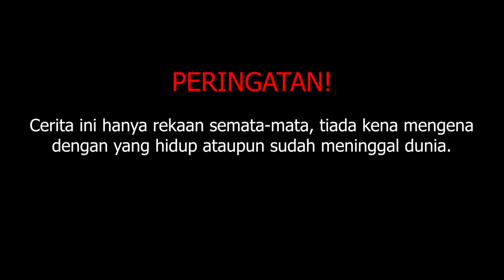Pahlawan Kampung (Trojan Production)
Pahlawan Kampung

Cerita ini mengisahkan tentang 3 orang sahabat iaitu Adib,Suresh dan Chou yang sedang berbincang tentang tugasan sejarah mereka. Topik yang dibincangkan oleh mereka adalah tentang moyang kepada nenek Adib iaitu Laksamana Kasim yang merupakan seorang pahlawan silat dikampungnya. Beliau telah mengetuai pasukan peperangan di kampungnya. Peperangan sedang berlangsung, mampukah Laksamana Kasim memimpin askarnya untuk mengalahkan musuh?

Trojan Studios mempersembahkan sebuah animasi 2D yang bertajuk "Pahlawan Kampung". Trojan Studios terdiri daripada 3 ahli kumpulan iaitu:
-Amrin(Pengarah/Editor/Scriptwriter)
-Sharul (Artis Papan Cerita/Animator/Character Design)
-Azri (Animator/ Background Artis).

Trojan Studios.

Politeknik Tuanku Syed Sirajuddin